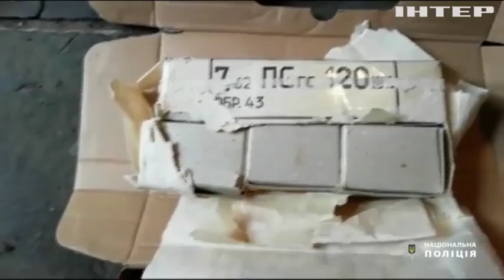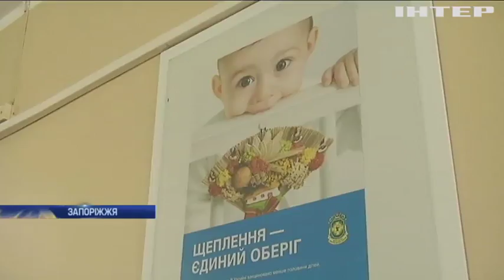Ноовсти 8:00, выпуск за 23 января 2019 года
Головні події на цю годину:На Донбасі зафіксували чотири обстріли за добу. Біля Фастова знайшли гараж з тротилом та гранатами. У Запоріжжі лікарі приватного медзакладу захворіли на кір.